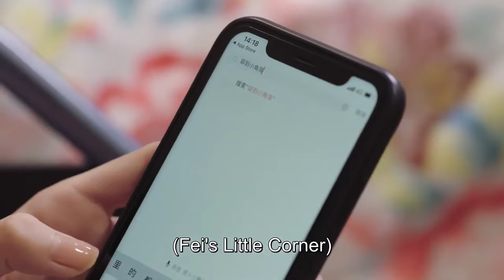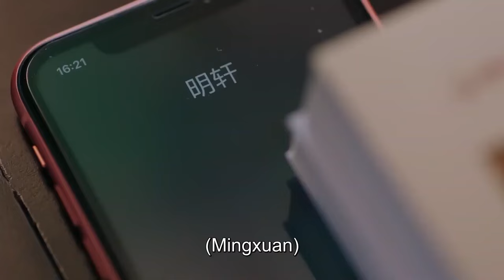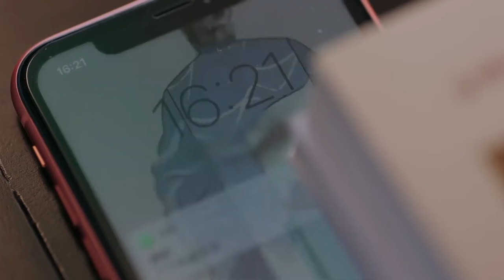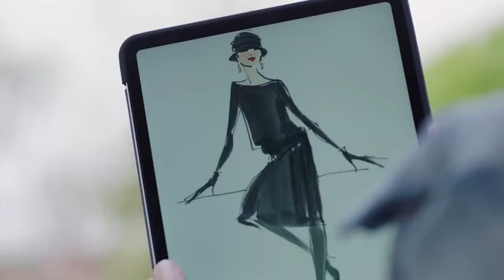ENGSUB【Get His Love】▶EP34 | Zhang Han,Xu Lu 💌CDrama Recommender